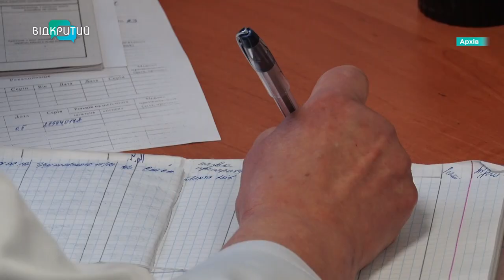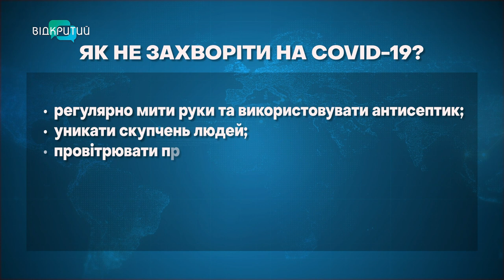На Дніпропетровщині зафіксували 5 смертей від ковіду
Не чекали, а він повернувся. На Дніпропетровщині фахівці фіксують підвищення захворюваності на ГРВІ. За останній тиждень до лікарів звернулися понад 9 тисяч людей. А від ковіду загинули 5-ро. Чи бояться нового спалаху дніпряни? Та що робити, аби не занедужати? Дізнавалися наші журналісти.